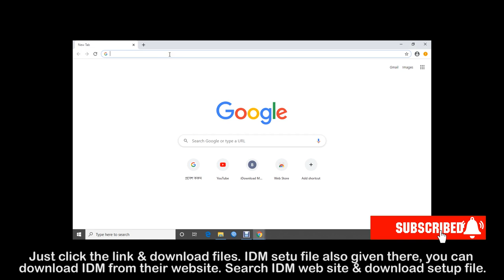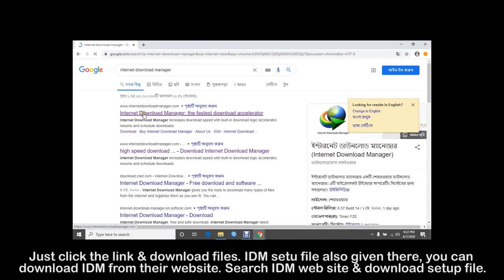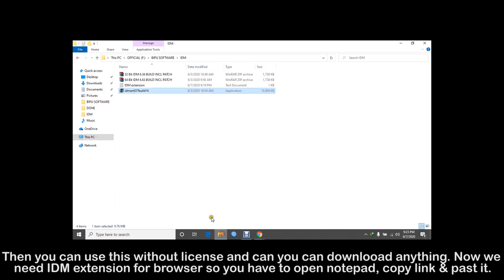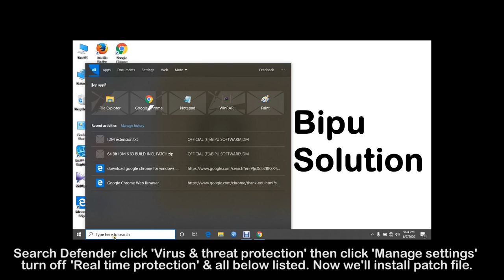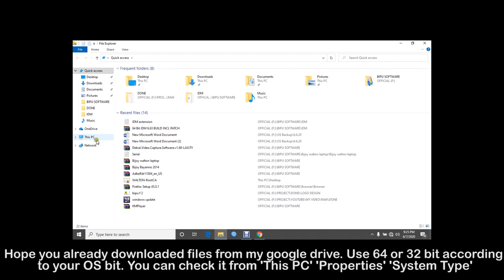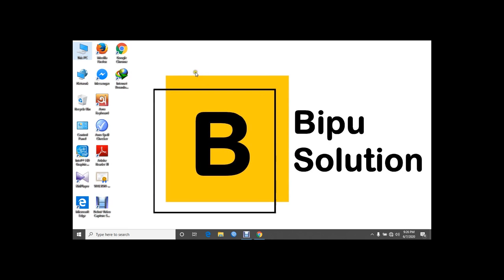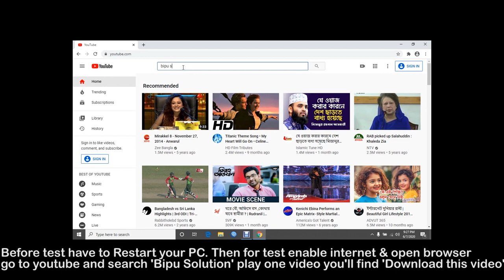How to install idm for lifetime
In this video you can learn How to install idm for lifetime with without